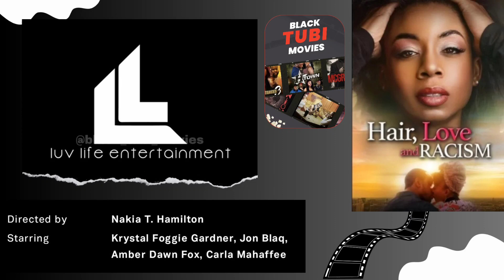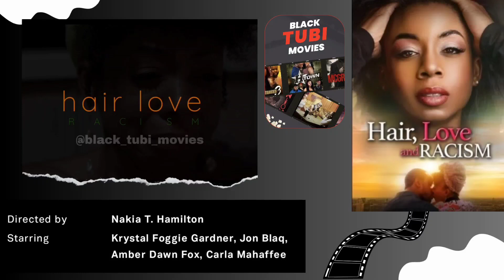Hair, Love and Racism - Tubi Official Trailer